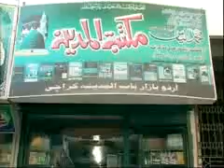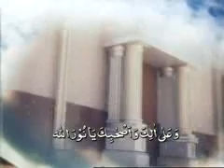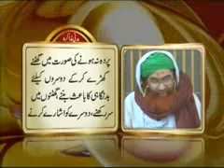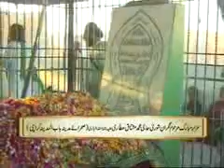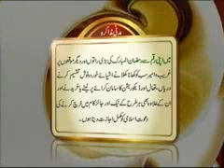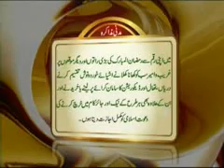Langar-e-Razaviyaa. AMEER E AHLE SUNNAT (01-07-2012)